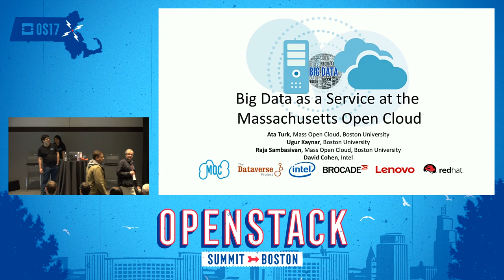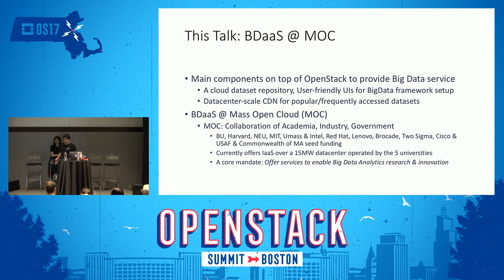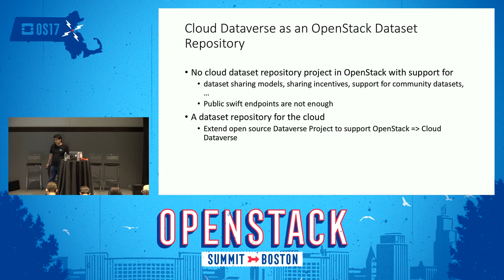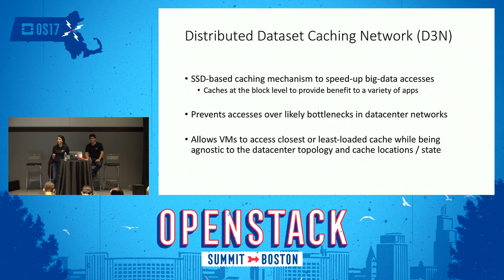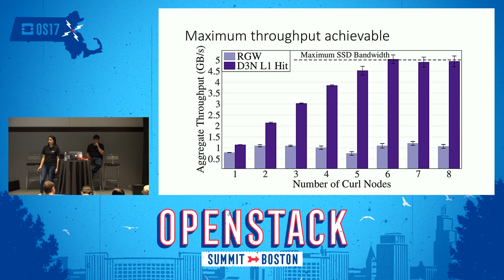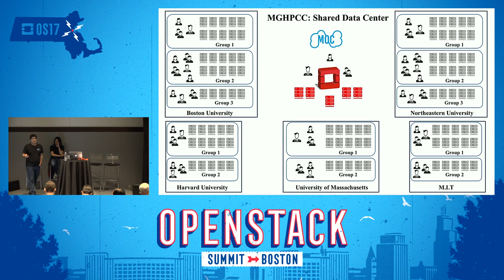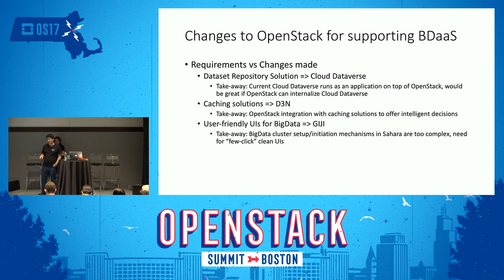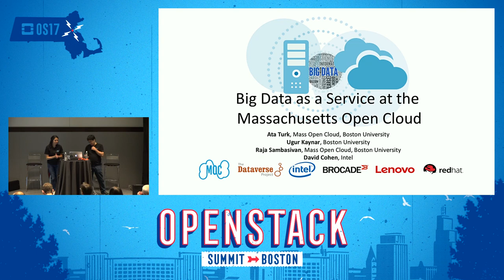Big Data as a Service at Mass Open Cloud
We describe the Massachusetts Open Cloud (MOC) Big Data as a Service (BDaaS) solution we built on top of OpenStack. BDaaS allow users access public data sets and stand up Hadoop and SPARK environments on-demand to work on these datasets. We use Cloud Dataverse, an open-source framework that can store data in Ceph, as our data repository. Ceph's RADOS gateway (RGW) is used as a gateway between the Big Data analysis tasks and the Ceph storage service. To improve the performance of the Big Data env